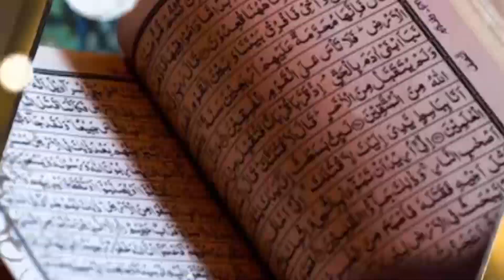Hé🛑enfin liberté provisoire-ousmane sonko a trahi les sénégalais-macky va l’éliminer politiquement